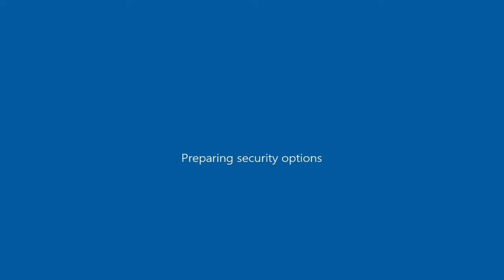Drive By w Toyota Corolla 1.6 Mobile ( GTA San Andreas mobile mod )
GTA San Andreas\data ; handling.cfg ( open with notepad ) : "VIRGO 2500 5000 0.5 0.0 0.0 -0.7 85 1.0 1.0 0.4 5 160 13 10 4 P 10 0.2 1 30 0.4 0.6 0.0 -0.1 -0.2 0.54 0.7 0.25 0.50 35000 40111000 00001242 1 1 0"

GTA San Andreas\data ; vehicles.ide ( open with notepad ) : "491,  virgo,   virgo,   car,   VIRGO,   VIRGO, null, executive,  10,  0, 0,  -1, 0.8, 0.8,  0"

GTA San Andreas\data ; carcols.dat ( open with notepad ) : "virgo, 1,1, 16,1"